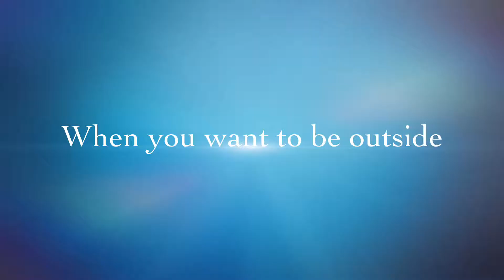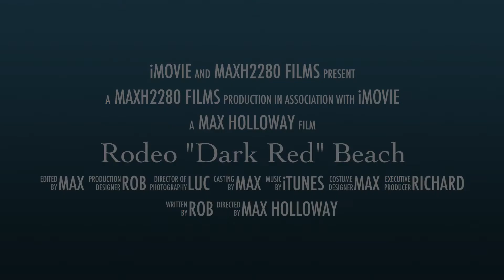Rodeo "Dark Red" Beach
A journey of a trip to a dark red beach. Rodeo Beach in fact, located just off the Marin Headlands near San Francisco.